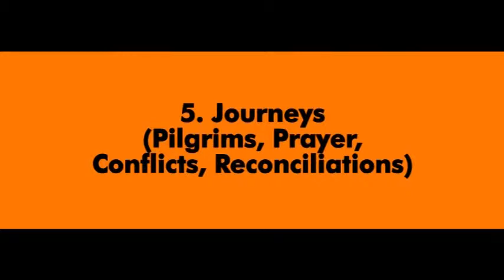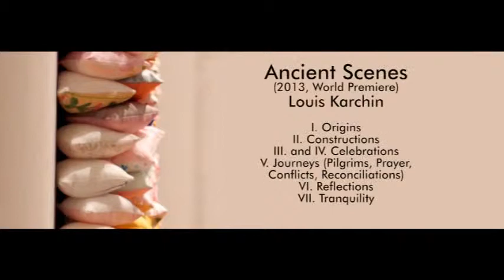Karchin ANCIENT SCENES (2013) world premiere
Sharon Harms, soprano
Washington Square Ensemble
Louis Karchin conducting